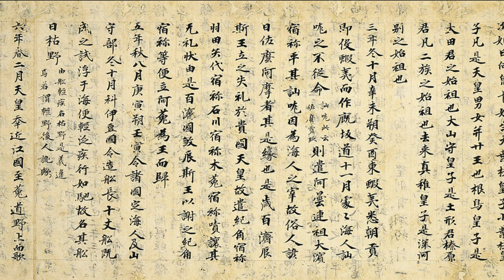The Amazing History Behind GHOST OF TSUSHIMA!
Ghost of Tsushima is a best selling game by Suck Punch Productions and follows Jin Sakai's story as he fights off the Mongol invaders. When the game was first announced many people were very excited, a game based on feudal Japan that involves samurais, stealth and a beautiful world. But with this game saying it is based on historical events, how true are they to actual history? Were foxes worshipped by the Japanese and how are they related to the Inari Shrines? What was the importance of Haikus in Japanese culture and how long have people been bathing in hot springs.

This video looks to explore all of that and together we will go on a journey into the past to discover what Tsushima was truly like.

Sorry for any bad pronunciations in this video :)

Thank you all for the support as always on the videos I do appreciate it and really enjoy reading all of the comments and having discussions with you guys :).

TIMESTAMPS
00:00 Introduction
00:32 Foxes
02:50 Haikus
04:22 Hot Springs
05:53 Conclusion